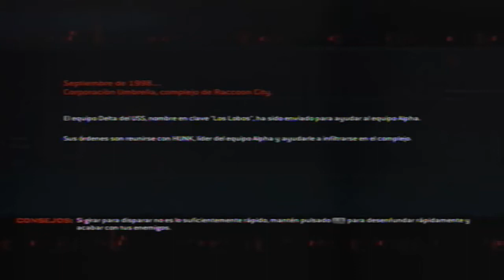Resident Evil Operation Raccoon City Modo Historia Parte 1 en Español